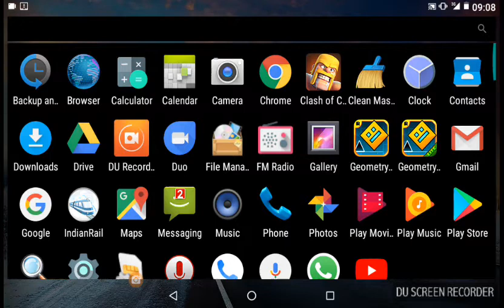Th 7 hogs attack and th 9 and10 replays let's check it out 😕